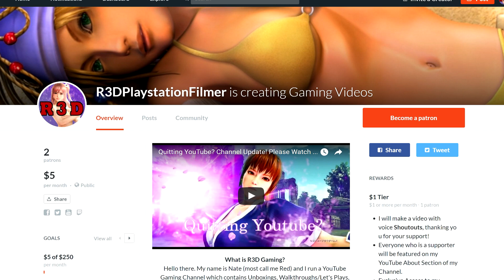2 Best Farming EXP Spots | Never Stop Growing Gold Trophy - Danganronpa Another Episode "PS4 & PC"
About
Third Person Shooter Action Sequences: Use Future Foundation's Hacking Gun to have a fighting chance against the hordes of Monokumas as you traverse Towa City.
Riddles and Puzzles: The Monokuma Kids will challenge more than just your trigger finger; you'll need your smarts to survive as well.
Languages: Enjoy English in-game text and English and Originally released in 2015 on the PS Vita, Danganronpa Another Episode: Ultra Despair Girls is a spin-off action-adventure game that connects the critically acclaimed mystery adventures Danganronpa: Trigger Happy Havoc and Danganronpa 2: Goodbye Despair. Komaru Naegi, little sister to Makoto Naegi, has been imprisoned inside a mysterious apartment for over a year. One day, she is rescued by Byakuya Togami of Future Foundation, but the rescue is derailed by a sudden attack of hundreds of Monokumas. Komaru soon discovers that the city has been taken over by a group of children calling themselves the Warriors of Hope. Their leader, Monaca, declares that the city will be the site of a "children's paradise," and to accomplish this, all the adults will be exterminated. Komaru teams up with Toko Fukawa to try to survive the rampaging Monokumas, escape the crafty Monokuma Kids, and uncover the secrets of the city.original Japanese in-game voices.